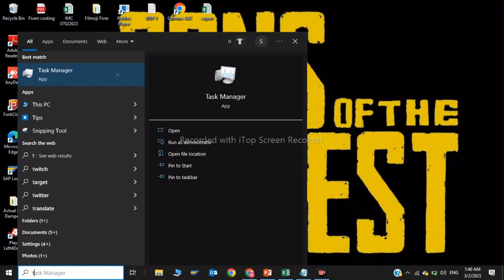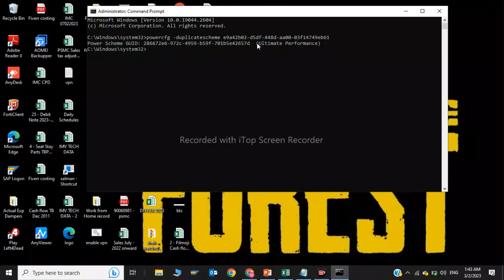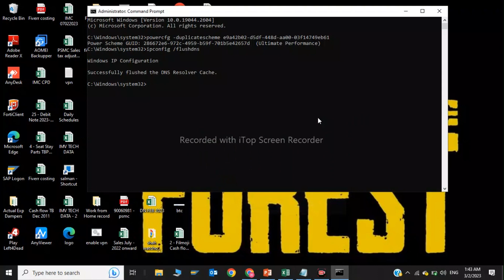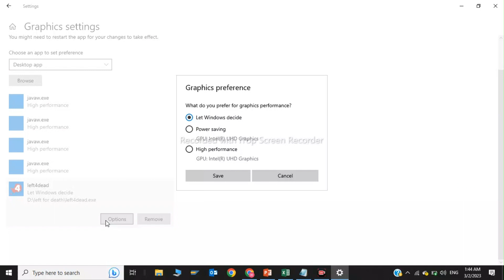🔧SONS OF THE FOREST: Dramatically increase performance / FPS with any setup! | fps boost fix | 2023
If Sons of the Forest is dropping frames, freezing, lagging or stuttering on your Windows PC, then we know how to fix it. Simply watch this video till the end and learn how to solve it.

►CMD Commands
ipconfig /flushdns
netsh winsock reset
ipconfig /release
ipconfig /renew